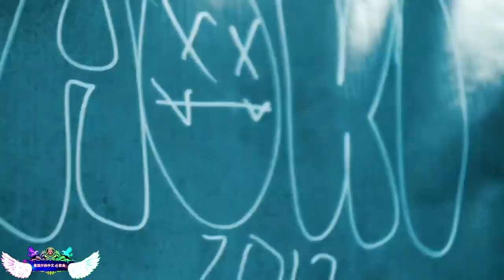阿悠悠 - 旧梦一场, 付豪 - 酒干倘卖无, 阿冗 - 你的答案, 海来阿木 - 别知己 / 最流行的中文 dj 歌曲 - 中國最好的歌曲 2022 dj 排行榜 中國 - Dj抖音版2022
[00:00:00] - 1.阿悠悠 - 旧梦一场
[00:02:42] - 2.付豪 - 酒干倘卖无
[00:08:37] - 3.阿冗 - 你的答案
[00:13:45] - 4.海来阿木 - 别知己
[00:19:29] - 5.花僮 - 笑纳
[00:24:24] - 6.零一九零贰 - 忘川彼岸

►欢迎来到频道:  最流行的中文 dj 歌曲
我的名字是 Yukee - 这是我的音乐频道,来找我,你将享受音乐的轻松时刻,让你忘记无聊,寂寞,忘记每天的疲惫.

阿悠悠,旧梦一场,付豪,酒干倘卖无,阿冗,你的答案,海来阿木,别知己,零一九零贰,最流行的中文 dj 歌曲,中國最好的歌曲 2022 dj 排行榜 中國,Dj抖音版2022,Hot Tiktok Douyin Dj抖音版2022,2022夜店舞曲 重低音,Chinese Dj Remix 2022,2022全中文舞曲串烧,2022 年最劲爆的DJ歌曲,2022最火歌曲DJ,DJpad仔 抖音版,抖音DJ版 2022,EDM 中外文慢摇串烧 Nonstop Remix,超好聽,chinese,DJ,tik tok抖音音樂熱門歌單,文edm nonstop,NonStop逆襲38首,《超好聽》2022夜店舞曲 重低音,中文舞曲2022,全中文2022,remix,快摇,慢搖,2022最新勁爆慢搖舞曲,manyao music,EDM,DJ Ye,平凡之路,2022電音,DJ DEXTER,2022最火歌曲dj,yR4pSJE,